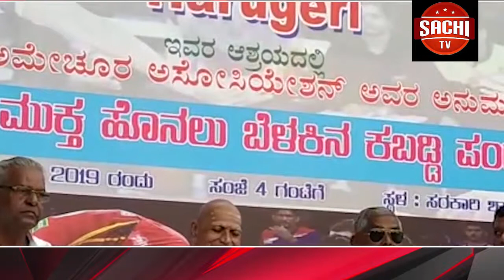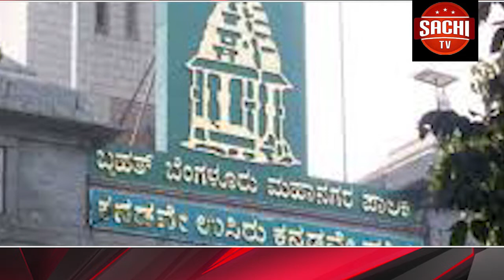ನೆರೆ ಹಾಗೂ ಬರದಿಂದ ಬೆಳೆ ಹಾನಿ, ಮನೆ, ಆಸ್ತಿ ಕಳೆದುಕೊಂಡವರಿಗೆ ಶೀಘ್ರದಲ್ಲೇ ಪರಿಹಾರ ನೀಡಲಾಗುತ್ತದೆ ಎಂದು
Youtube on
ನೆರೆ ಹಾಗೂ ಬರದಿಂದ ಬೆಳೆ ಹಾನಿ, ಮನೆ, ಆಸ್ತಿ ಕಳೆದುಕೊಂಡವರಿಗೆ ಶೀಘ್ರದಲ್ಲೇ ಪರಿಹಾರ ನೀಡಲಾಗುತ್ತದೆ ಎಂದು ಸಿಎಂ ಬಿ.ಎಸ್. ಯಡಿಯೂರಪ್ಪ ಭರವಸೆ ನೀಡಿದ್ದಾರೆ.